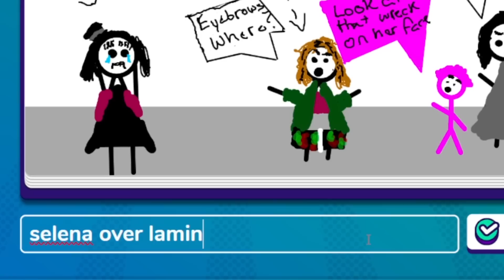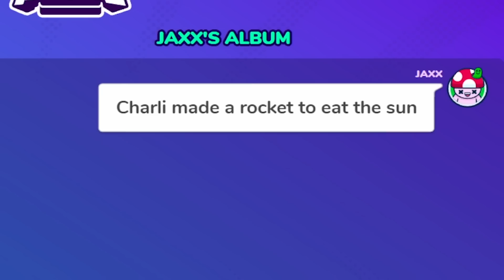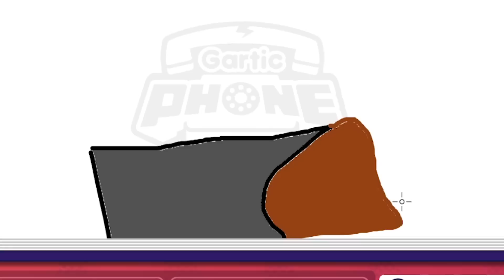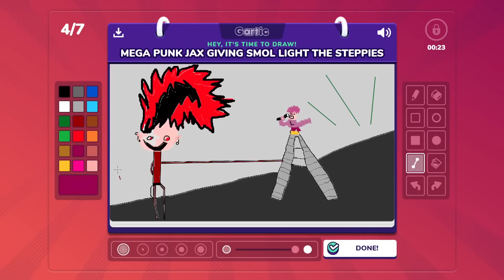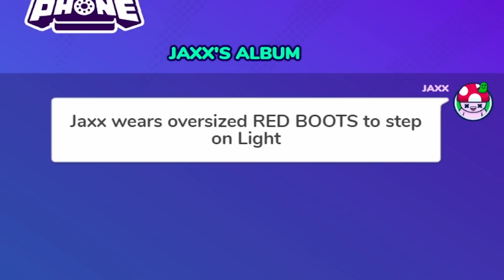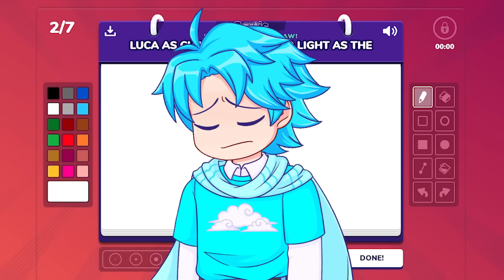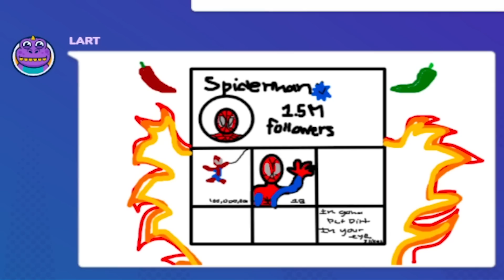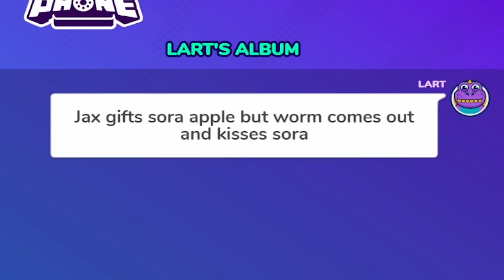Drawing the MOST CHAOTIC PICTURES On Gartic Phone!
The Game We Played ► Drawing the MOST CHAOTIC PICTURES On Gartic Phone!